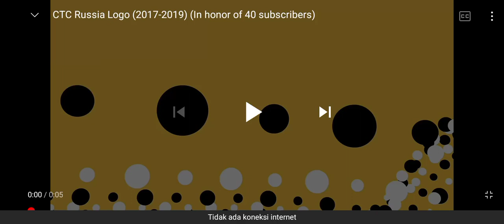CTC media logo, ctb film company